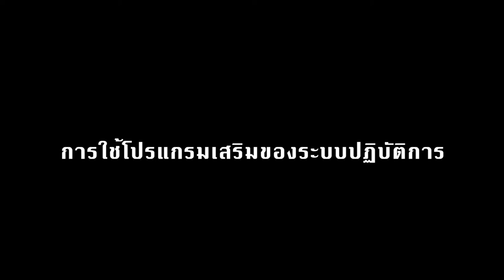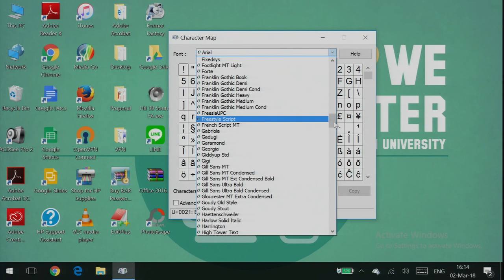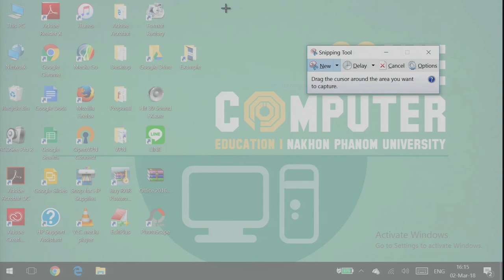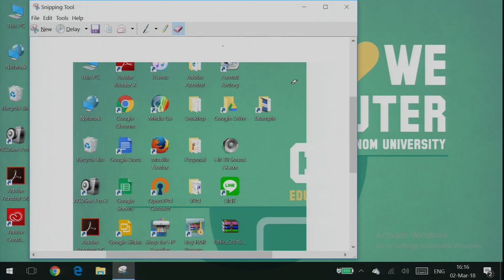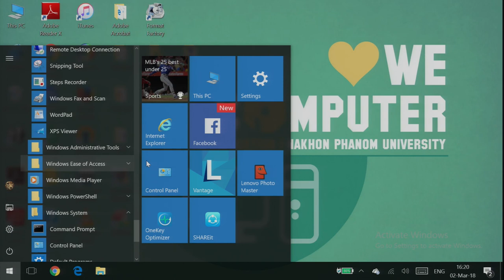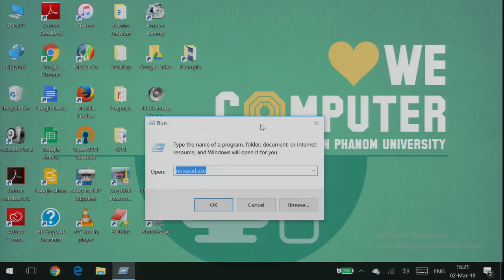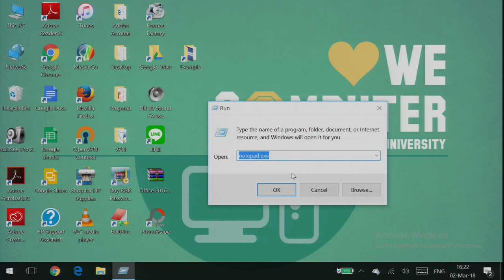kku012 Chapter1 Topic5 Clip3